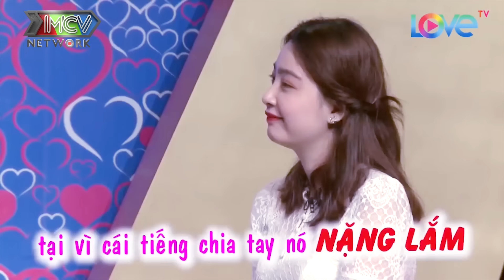Anh thanh niên MAY MẮN NHẤT từ trước đến nay đi hẹn hò bạn gái ĐỀ NGHỊ VỀ NHÀ luôn tối nay QUÁ ĐÃ